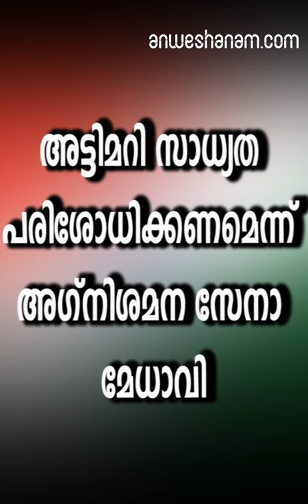അട്ടിമറി സാധ്യത പരിശോധിക്കണമെന്ന് അഗ്നിശമന സേനാ മേധാവി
സംസ്ഥാനത്ത് തുടര്‍ച്ചയായുണ്ടാകുന്ന തീപ്പിടത്തങ്ങളില്‍ വിശദമായ അന്വേഷണം വേണമെന്ന് അഗ്നിശമന സേനാ മേധാവി ഡി.ജി.പി. എ. ഹേമചന്ദ്രന്‍. തീപ്പിടത്തത്തില്‍ അട്ടിമറി സാധ്യതകള്‍ പരിശോധിക്കണമെന്നും തീപ്പിടിത്തത്തിന്റെ കാരണം കണ്ടെത്താന്‍ പോലീസ് സമഗ്രമായ അന്വേഷണം നടത്തണമെന്നും അദ്ദേഹം പറഞ്ഞു.പല കെട്ടിടങ്ങളും പ്രവര്‍ത്തിക്കുന്നത് അഗ്നിശമന സുരക്ഷാ സംവിധാനങ്ങള്‍ ഇല്ലാതെയാണെന്നും ഇത്തരം കെട്ടിടങ്ങള്‍ കണ്ടെത്തി നടപടി സ്വീകരിക്കണമെന്നും എ. ഹേമചന്ദ്രന്‍ ആവശ്യപ്പെട്ടു. സംസ്ഥാനത്തെ അഗ്നിശമന സേന പരിഷ്‌കരിക്കേണ്ടതുണ്ടെന്നും സംസ്ഥാനം ഇത്രയേറെ പുരോഗതി കൈവരിച്ചിട്ടും അഗ്നിശമന സേനയിലെ സംവിധാനങ്ങള്‍ പര്യാപ്തമല്ലെന്നും അദ്ദേഹം പറഞ്ഞു

. കഴിഞ്ഞദിവസങ്ങളില്‍ സംസ്ഥാനത്തിന്റെ പലഭാഗത്തും തീപ്പിടിത്തമുണ്ടായ സാഹചര്യത്തിലായിരുന്നു അഗ്നിശമന സേനാ മേധാവിയുടെ പ്രതികരണം.

കൊച്ചി ബ്രഹ്മപുരം മാലിന്യ സംസ്‌കരണ പ്ലാന്റിലും മലപ്പുറം എടവണ്ണയിലുമാണ് കഴിഞ്ഞദിവസങ്ങളില്‍വന്‍ തീപ്പിടിത്തമുണ്ടായത്. എടവണ്ണയില്‍ പെയിന്റും ടിന്നറുകളും സൂക്ഷിച്ചിരുന്ന ഗോഡൗണിന് തീപ്പിടിച്ചത് മണിക്കൂറുകള്‍ക്കുശേഷമാണ് അണയ്ക്കാനായത്. ഇതിനുപുറമേ കൊച്ചി മംഗളവനത്തിലും വയനാട് വന്യജീവി സങ്കേതത്തിലും കഴിഞ്ഞദിവസം തീപ്പിടിത്തമുണ്ടായി. വയനാട് വന്യജീവി സങ്കേതത്തോട് ചേര്‍ന്ന ബന്ദിപ്പുര്‍ കടുവ സംരക്ഷണകേന്ദ്രത്തില്‍ ഏക്കറുകണക്കിന് വനമാണ് തീപ്പിടിത്തത്തില്‍ കത്തിയമര്‍ന്നത്

fire force general dgp hemachandran seeks detailed investigation on fire accidents